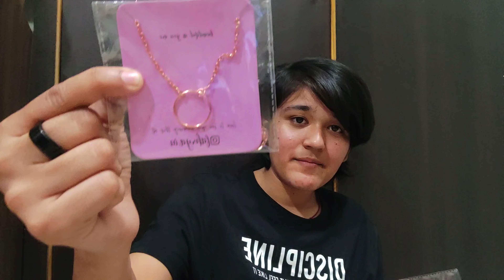I am a very emotional kind of person! 😮‍💨🤧 | Vlog - 60 | Dazzling Damu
Hey Guys, Welcome To The New Vlog!

                     "STAY SAFE,
                     TAKE CARE"